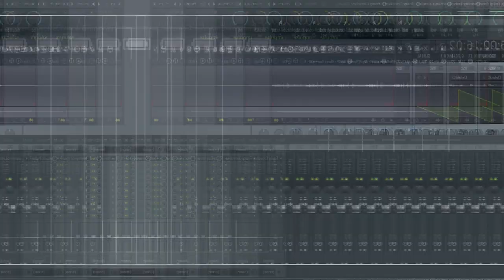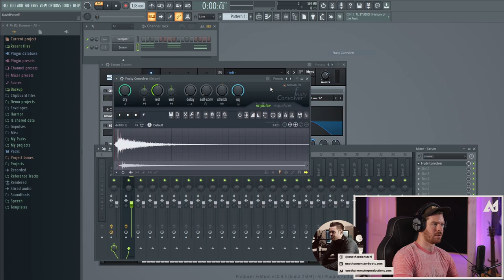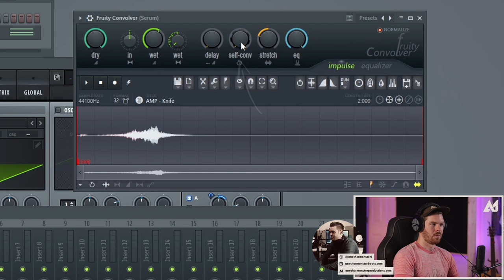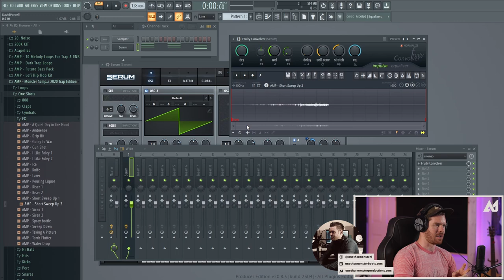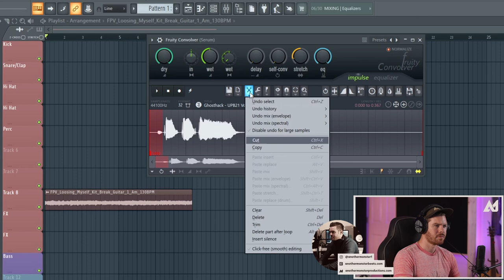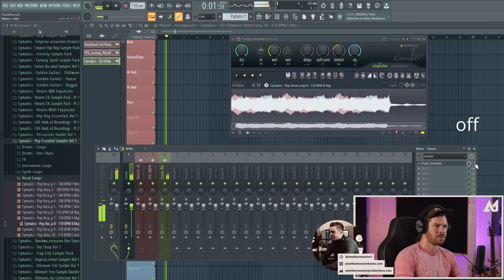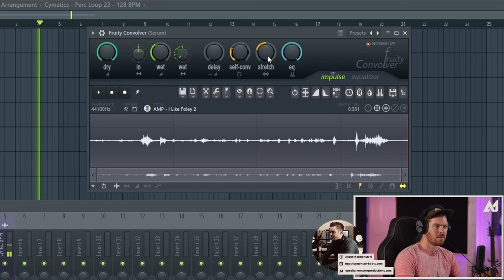All FL Studio Producers Should Know This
In this video, I'm experimenting with creating custom reverbs using the Fruity Convolver. This is a really cool technique that can allow you to get really creative. I just recently found out about this trick and I think everyone needs to know about it. Test it out and see what you can come up with!

My Studio Equipment:

My studio monitors (mine are the 8 inch)

My subwoofer

My studio monitor headphones (new)

My studio monitor headphones (renewed)

My recommended studio monitor headphones

My open back headphones (DT 990 PRO)

My current audio interface

My mic

My controller (Akai Fire)

My PC

My electric guitar

My camera